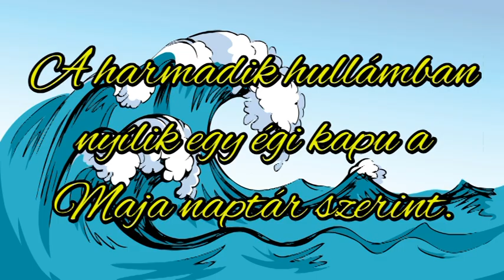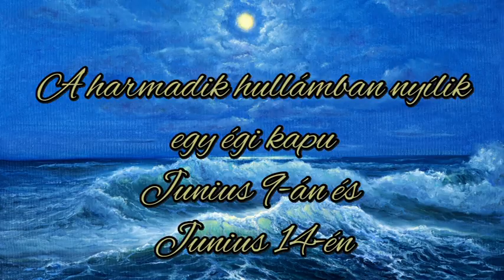A harmadik hullámban nyílik újra egy égi kapu a Maja naptár szerint (Jun. 9 és Jun. 21 között)